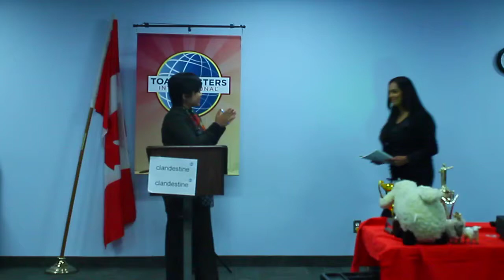Competent Communication Manual #1 Speech